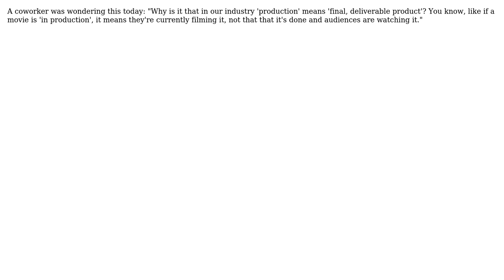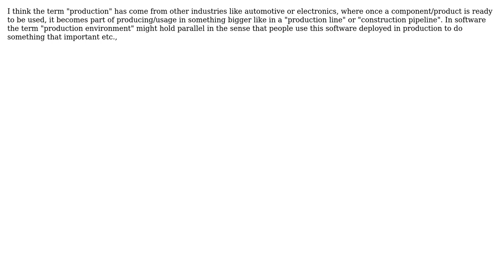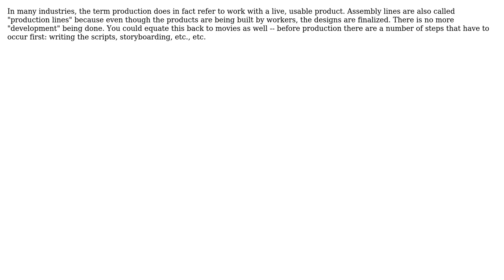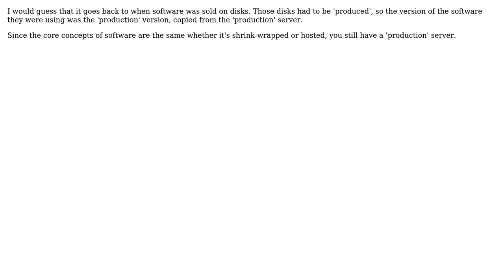Software Engineering: Why do we call it "production"? (6 Solutions!!)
Software Engineering: Why do we call it "production"?

With thanks & praise to God, and with thanks to the many people who have made this project possible! | Content (except music & images) licensed under CC BY-SA | Music | Images & others | With thanks to user Peter Torok user Matt G. user Keshav user joshjs user FrustratedWithFormsDesigner user Dan Blows user bit-twiddler user Aaronaught and the Stack Exchange Network Trademarks are property of their respective owners. You are responsible for your own actions.